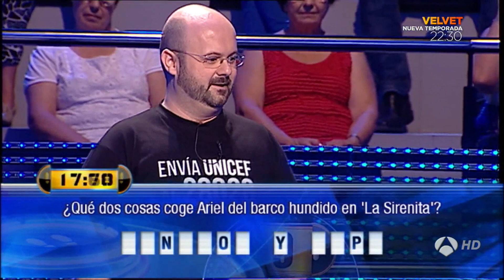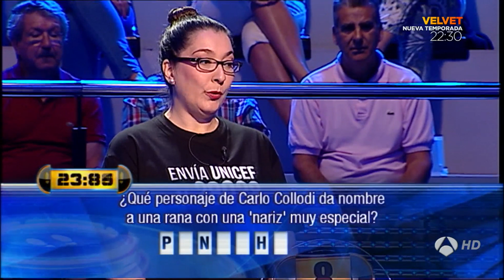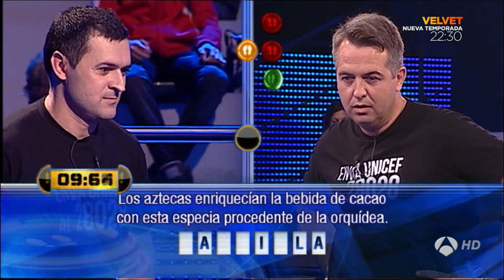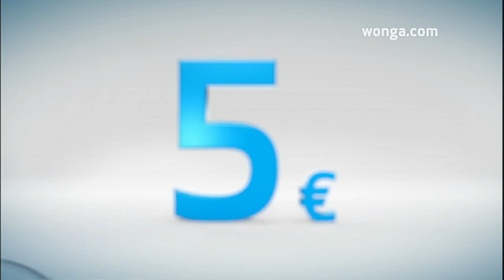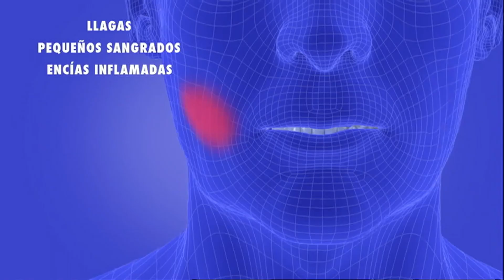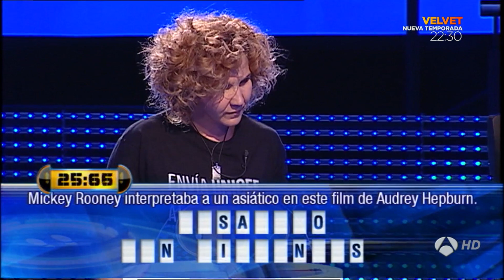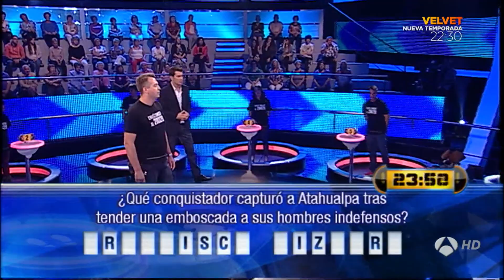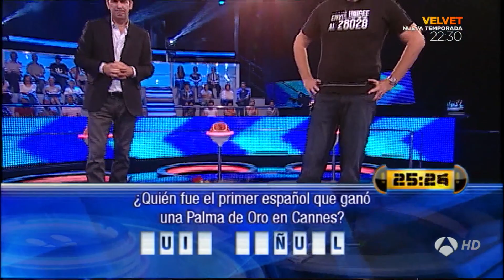Ahora Caigo Víctor Octubre 2014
Víctor pasa por el concurso Ahora Caigo en octubre de 2014 y hace algunas locuras con el gran Arturo Valls